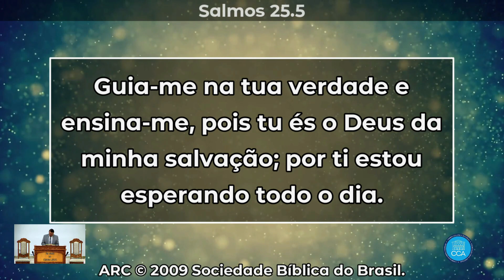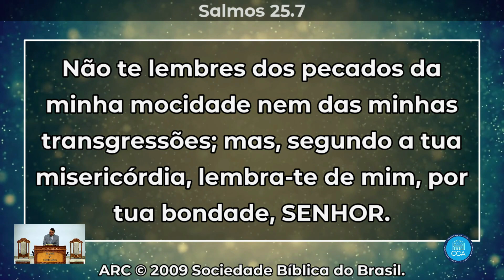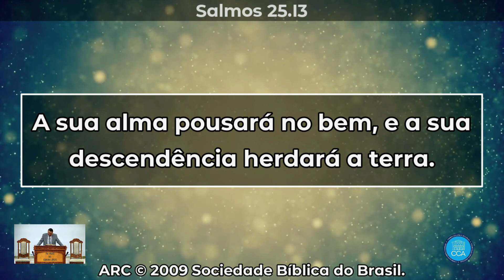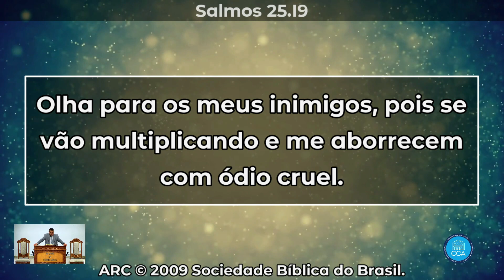Palavra Culto Online Congregação Cristã Apostólica SEXTA FEIRA - 16.06.23 20 H